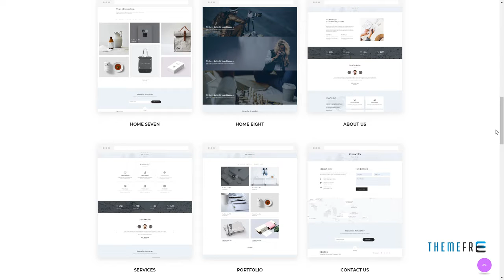Cretox - Multipurpose Minimal Portfolio WordPress Theme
Software Version WordPress 4.9.x, WordPress 4.8.x, WordPress 4.7.x, WordPress 4.6.1, WordPress 4.6, WordPress 4.5.x, WordPress 4.5.2, WordPress 4.5.1

 Columns 3

 Documentation Unrated

 Layout Responsive

 Tags agency, bootstrap, business, clean, corporate, creative, freelancer, minimal, minimalist, modern, multipurpose, neat, personal, photography, portfolio